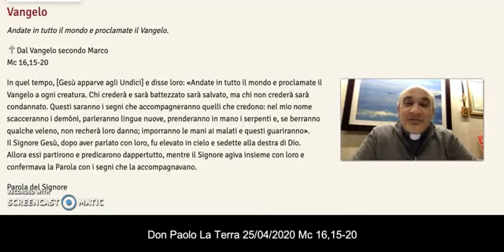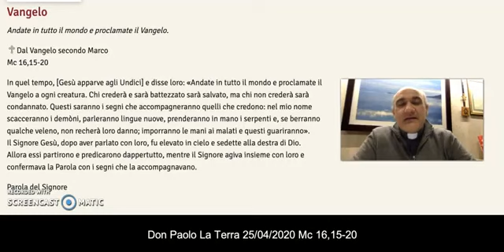Festa di S. Marco (25 aprile 2020): meditazione di don Paolo La Terra